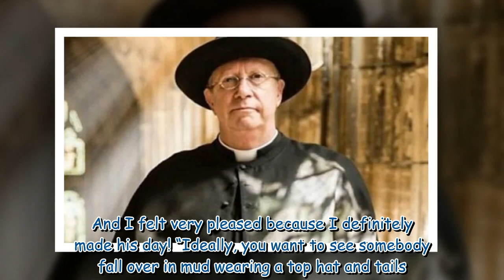Father Brown star Mark Williams admits he made fan cry